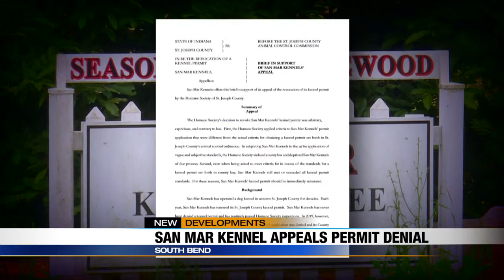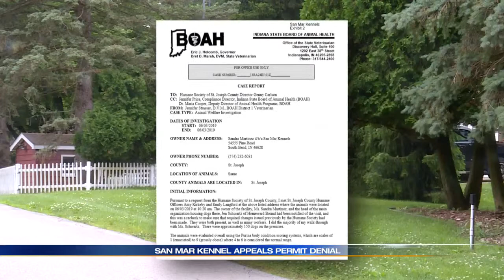SAN MAR KENNEL APPEAL PKG